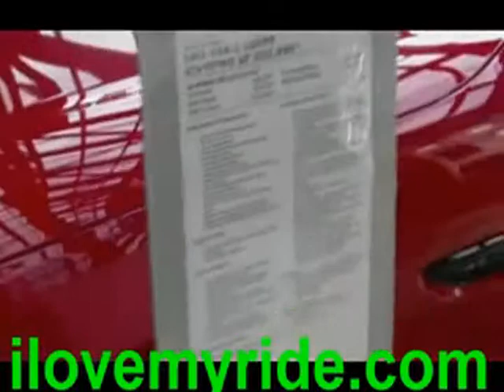Defensive Driving Course: Who needs it?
Sharpen your driving skills, save money on your insurance policy, and learn much more by reading: Defensive Driving Course: Who needs it?